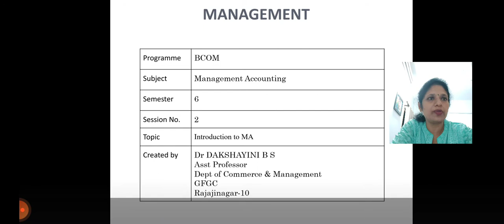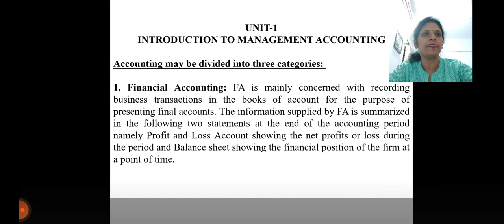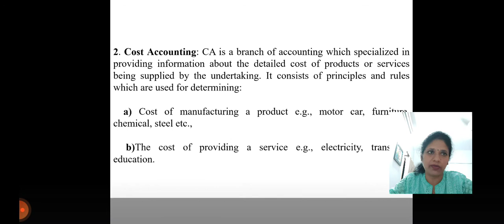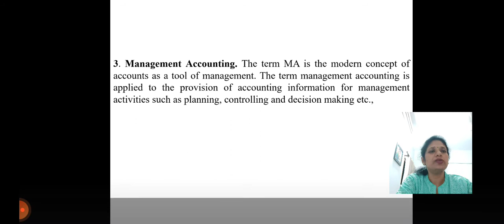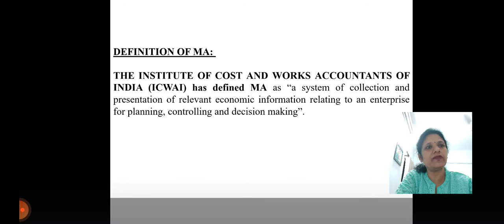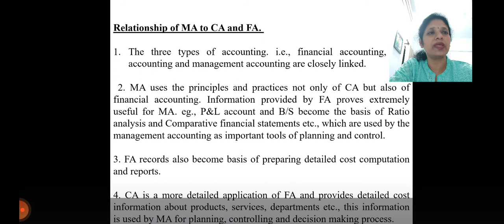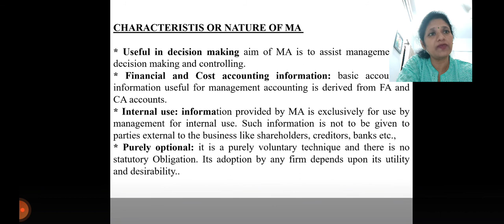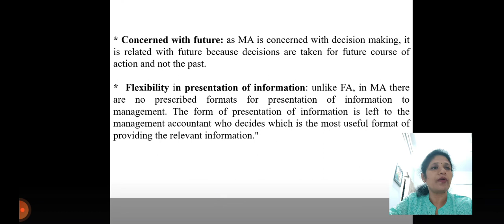MA- Introduction to MA- By Dr Dakshayini B S, Asst Professor, GFGC, Rajajinagar